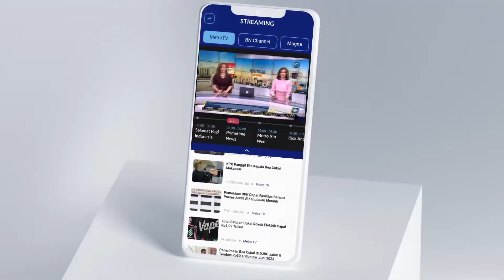Dokter & Nakes di Peru Mogok Kerja, Ini Alasannya [Metro Siang]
MetroTV, Belasan dokter dan petugas Kesehatan Peru, mogok kerja selama 48 jam. Mereka menuntut kondisi kerja yang lebih baik.